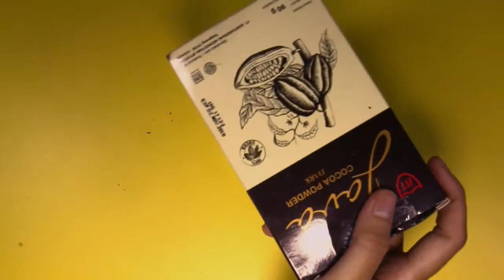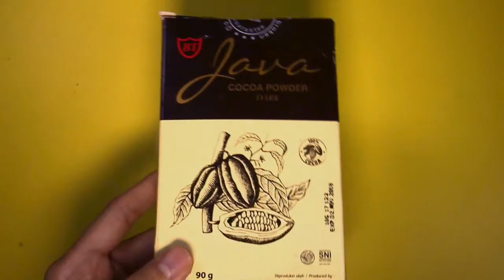BIKIN POMADE ALIS & GEL ALIS PAKAI COKLAT?!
Hai semua, kali ini Biancraft bakal bikin DIY ALIS yang gampang dan murah loh!

Bahan - bahan yang diperlukan :

* POMADE ALIS
- Alovera gel 1 sdt
- Tempat untuk menyimpan
- Coklat bubuk 1sdt
- Nivea 1,5 sdt
- Stik untuk mengaduk

* GEL ALIS
- Wadah untuk mengaduk
- Coklat bubuk 1/2 sdt
- Gel rambut 1 sdt
- Tempat untuk menyimpan
- Stik untuk mengaduk

Biancraft's SOCMED